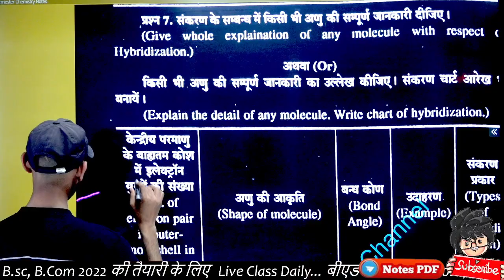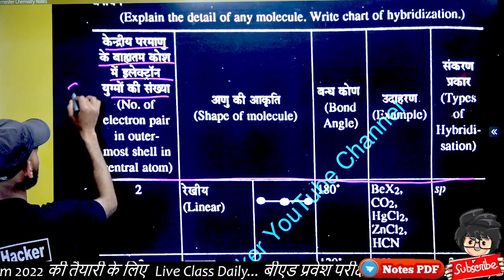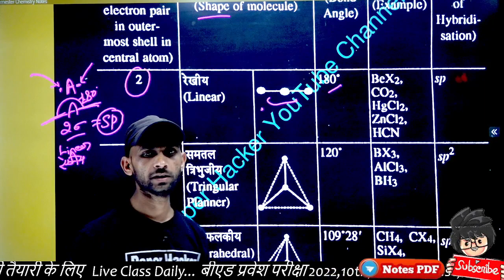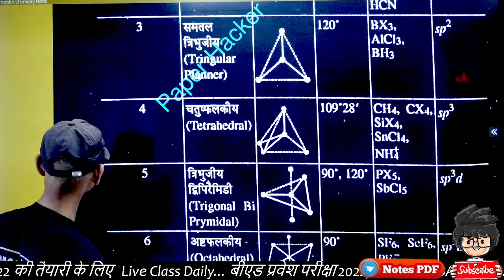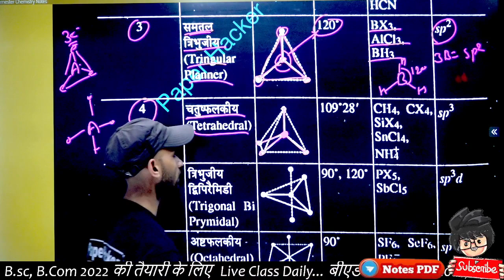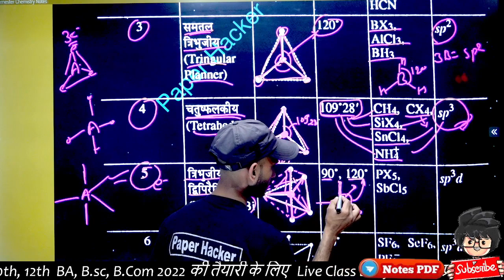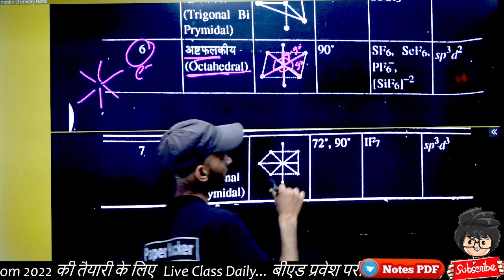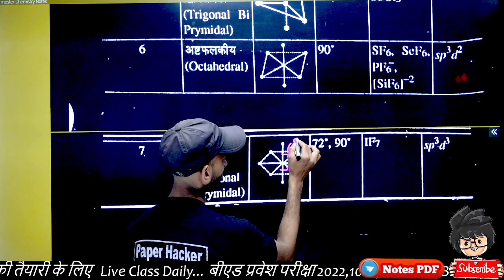किसी अणु का संकरण वेन आरेख, hybridization, sp hybridization, Bsc 1st semester Chemistry